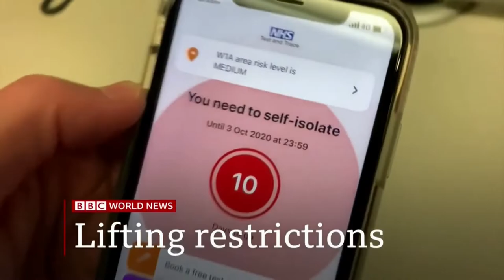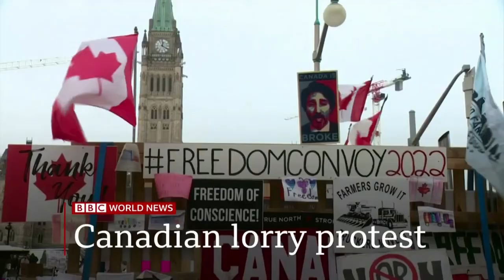BBC News (with Kasia Madera) : Coronavirus 10 February 2022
BBC News with Kasia Madera on BBC World News , BBC News , BBC One , BBC Parliament and PBS America 10 February 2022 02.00 , 03.00 and 04.00BST/GMT